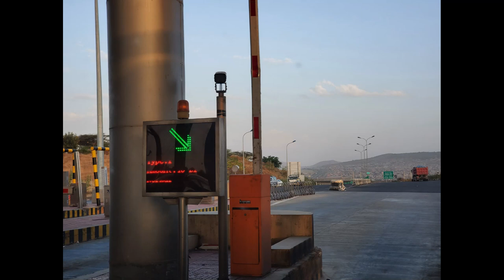Addis Ababa - Adama Expressway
song 1: Ali Birra and Helen Berhe
song tiltle: Siyade
song 2: Abeselom Bihonegn and Eyerusalem Getu
song tiltle: Shege Keharere nat konjit Kedirenat